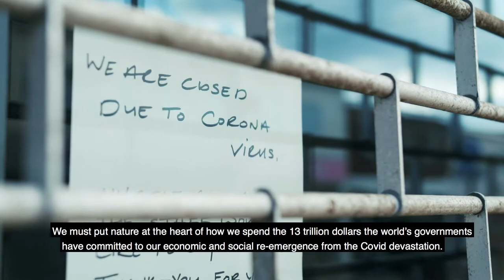BirdLife Wetlands - Talking Philanthropy 2021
Themed for the Asian philanthropic ecosystem, the Talking Philanthropy 2021 event focused on Health, Environment and Education.

Check out our very own CEO Patricia Zurita explaining why GreenRecovery is so essential to building back better from the COVID Pandemic and how, in just one example, BirdLife is making the difference through our work protecting wetlands along the East Asian Australasian flyways to help global bird migration, create climate change resilience and fight the loss of biodiversity all while strengthening local communities